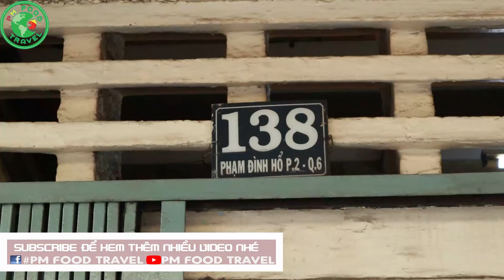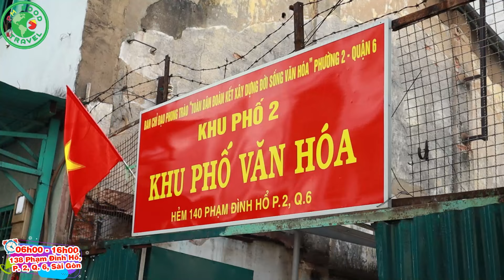Lạ Miệng Hủ Tiếu Lòng Heo 30K Với Nồi Nước Lèo Đen Dù Không Biển Hiệu Vẫn Đông Khách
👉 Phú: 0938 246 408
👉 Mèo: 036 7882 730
00:00 - Tóm Tắt Clip
00:27 - Intro Kênh
00:37 - Hướng Dẫn Đường Đi
01:52 - Chào Khán Giả
02:35 - Intro Quán
03:06 - Tìm Hiểu Quán
16:49 - Intro Món Ăn
17:08 - Ăn Hủ Tiếu Hồ
24:26 - Đánh Giá Món Ăn - Kết Thúc Clip
👍Các Món Ăn Vỉa Hè /2CcK0nM
👉Địa Chỉ: 138 Phạm Đình Hổ, P. 2, Q. 6, Sài Gòn
👉Thời Gian: 06H00 - 16H00
- Nghỉ ngày rằm
👉Giá: 30K - 45K/Phần